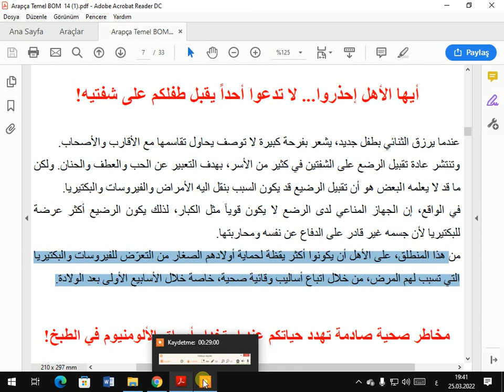ARAPÇA İLERİKİ DUZEY 14 BON